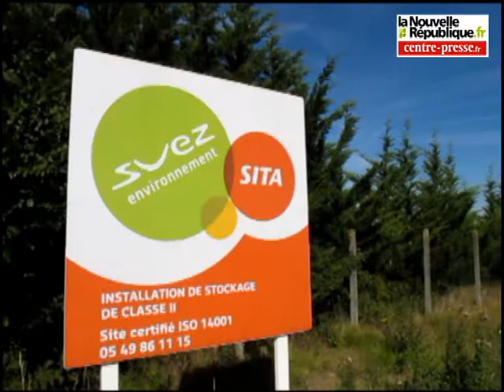Saint-Sauveur: début d'incendie sur le site de la Sita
Dimanche 3 juillet vers 16h30, un début d'incendie s'est déclaré sur le terrain où la Sita traite les ordures mènagères. Une cuve de 5.000 litres de fioul était juste à proximité.